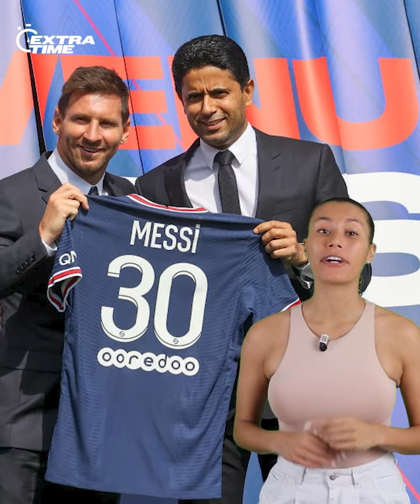Lionel Messi stuns fans with masterclass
An inspired performance from Lionel Messi helped Inter Miami to seal a comprehensive win over Atlanta United. La Pulga scored a brace, and provided a further assist. As for PSG, Nasser Al-Khelaifi is said to have taken onboard Messi’s advice by pursuing a move for Harry Kane. Meanwhile, Robert Lewandowski is the latest European star to have received a lucrative offer from Saudi Arabia.